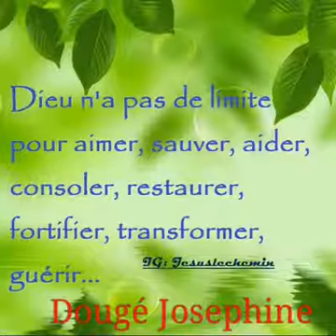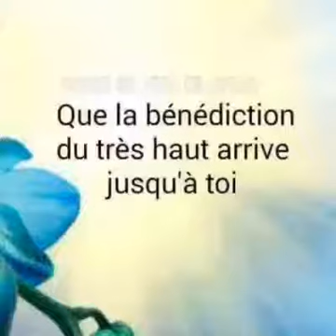Darlens Etienne(3)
Darlens Etienne